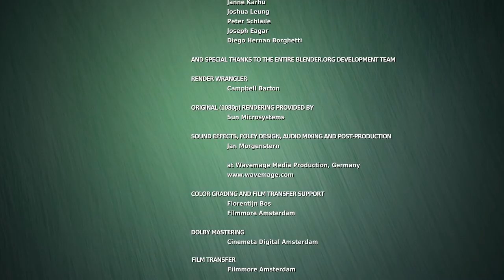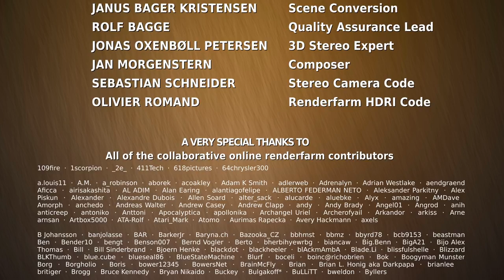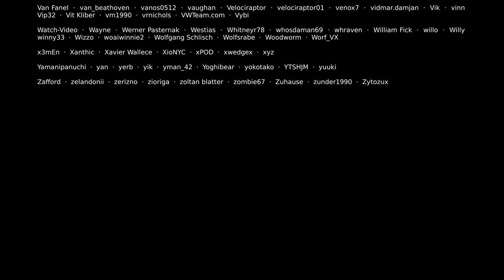3D Animation Short Film 🐾 Big Buck Bunny 🌛 3D Animated Cartoon HD 💡 60fps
3D Animation Short Film 🐾 Big Buck Bunny 🌛 3D Animated Cartoon HD 💡 60fps